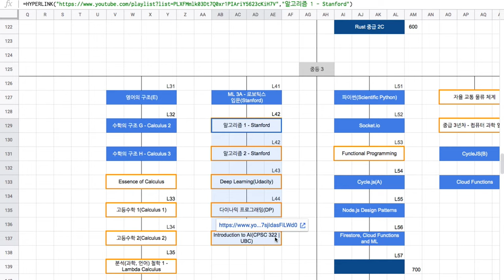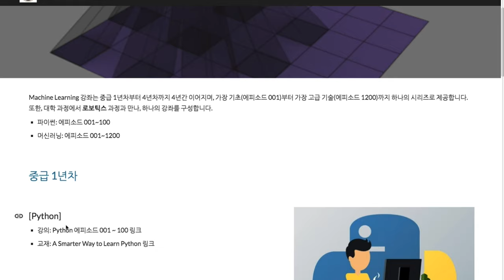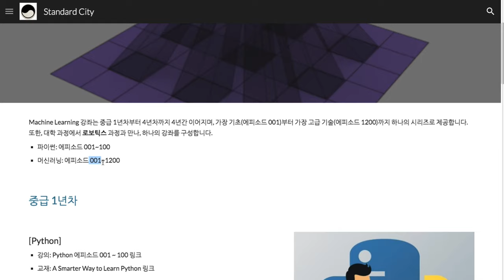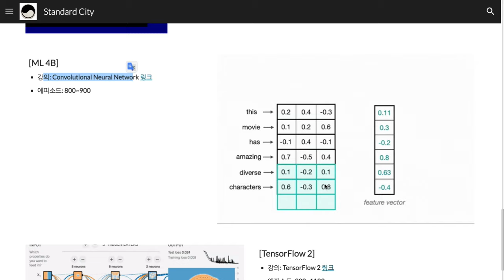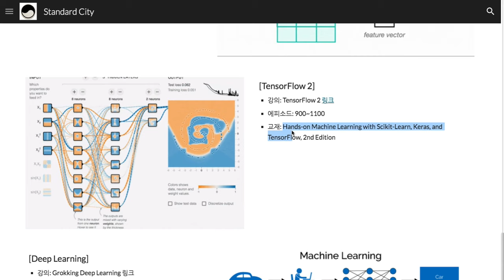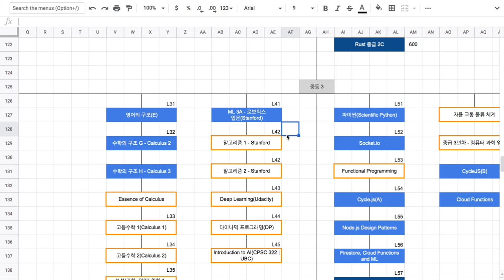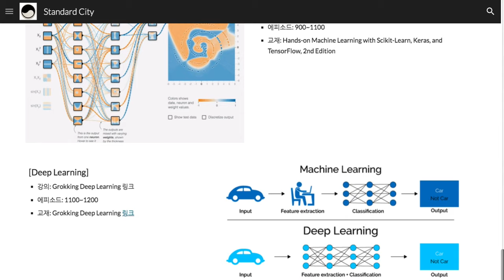[2018-08-14] 머신러닝 강좌 안내